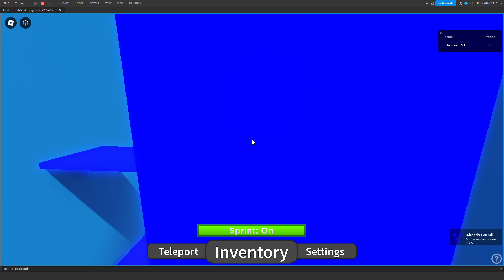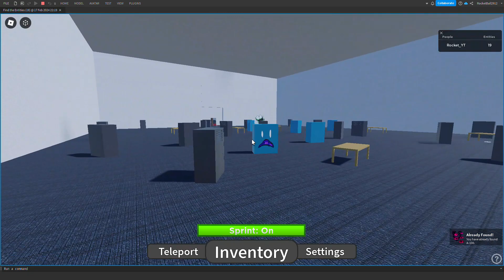Find the Entities | Teaser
A teaser for my upcoming game, Find the Entities.
This game is a game like Find the Markers, or Find the Chomiks, where a player has to find things of different difficulties. Some entities may be hidden in plain sight, or piled beneath difficult puzzles or obbies. One thing I can guarantee, is that it will be quite fun!